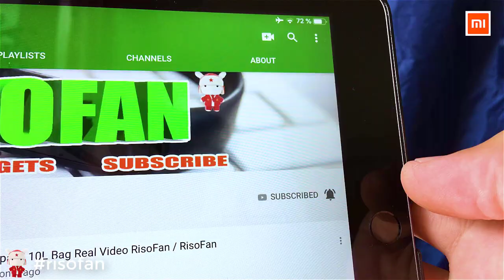HOW TO USE Rubber FOLDING MECHANISM Vibration Damper For Xiaomi Mijia M365.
🔸Original Xiaomi Mijia M365 Vibration Damper

Xiaomi Best Stores:

🥇SMARTMI MIJIA Store

🥇Mi CC Store

🥇Mi 888 Store

🥇Real-xiaomi Store